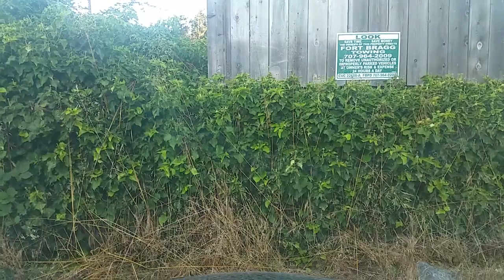7/28/21 7:24 AM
Start time: Jul 28, 2021 7:24:26 AM
End time: Jul 28, 2021 7:25:33 AM
Type: Normal
Distance: 0.2mile